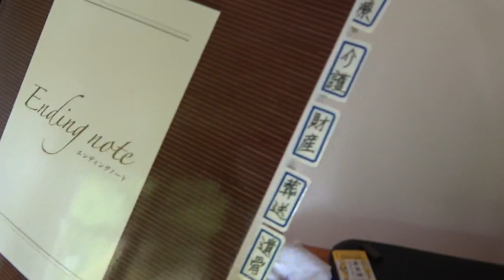エンディングノートのススメ！健常者も若者も今から意思を残しておこう